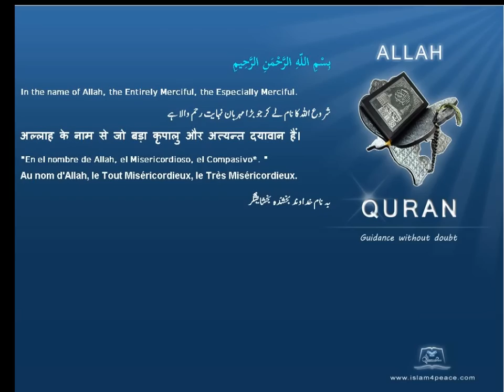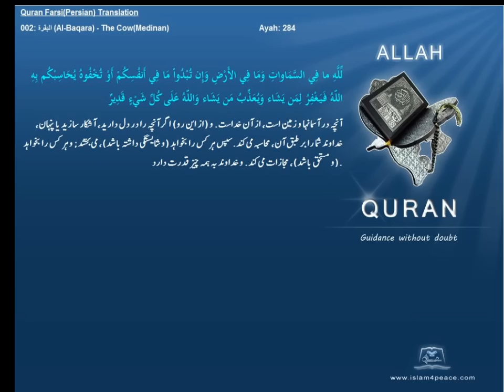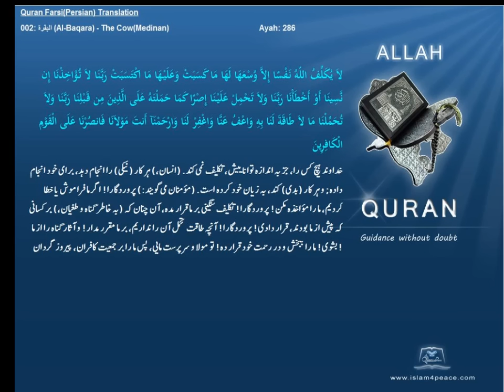Quran Farsi-Persian Translation 002-البقرة-Al-Baqara-The Cow(Medinan)Islam4peace.com